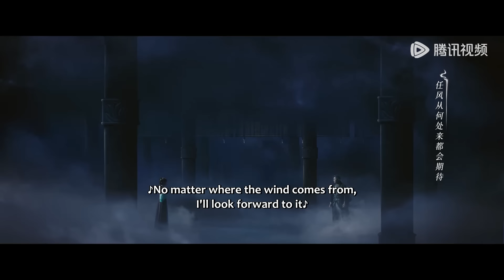EP10 Clip 子期深陷梦魇，妙妙不顾安危唤醒他：还好有你【永夜星河 Love Game in Eastern Fantasy】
LoveGameinEasternFantasy They bravely venture into the Lost Valley
❗欢迎购买WeTV APP会员，更能抢先观看《永夜星河》会员集数，享受高清无广告多语种字幕完整版！

《永夜星河》鬼马少女攻略黑莲花病娇，高燃集结闯关万物有爱新世界，捉妖打怪一路升级，缔结动人情谊。人、妖两族的宿世仇怨在任务攻略中得以化解，既是救赎爱人，也是拯救世界！
☞主演：虞书欣、丁禹兮、祝绪丹、杨仕泽、陈都灵、钟欣潼、徐海乔、保剑锋、张晨光、温峥嵘、海陆、于朦胧、费启鸣、王晓晨、车保罗、赖艺、卢禹豪
☞11月1日起，会员首日12点更新4集，周六到周一18点更新2集，周二到周四18点更新1集；非会员每周五到周二更新1集
【Synopsis】A mischievous girl guides a tsundere, embarking on a journey through challenges to create a new world filled with love. Along the way, they level up by capturing demons and defeating monsters, forming friendships. The grudges between humans and demons finally has a resolution in their quest, serving both as the redemption of love and the salvation of the world!
【Starring】Yu Shuxin, Ding Yuxi, Zhu Xudan, Yang Shize
☞Starting November 1: Members get 4 episodes at 12 PM on the first day, then 2 episodes at 6 PM from Saturday to Monday, and 1 episode at 6 PM from Tuesday to Thursday. Non-members get 1 episode weekly from Friday to Tuesday.

00:00 Download "WeTV/Tencent Video (for The US)" APP Watch More Episodes
01:00 Join Membership Watch Full in Advance